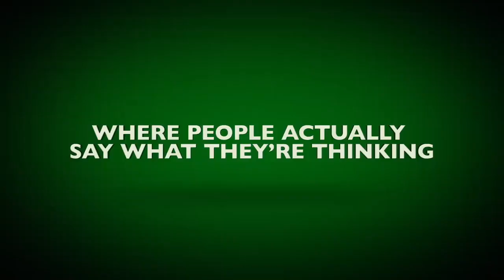Christmas with the Campbells (2022) | trailer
Jess gets dumped by her boyfriend right before Christmas but his parents still want to celebrate Christmas with her while their son is away. Then she meets his cousin, but once he returns, Christmas gets a lot more complicated.

Writers: Vince Vaughn | Dan Lagana | Barbara Kymlicka